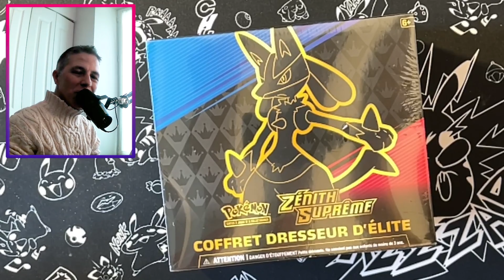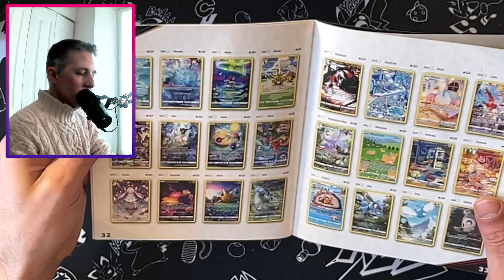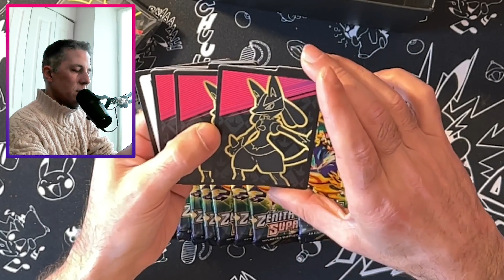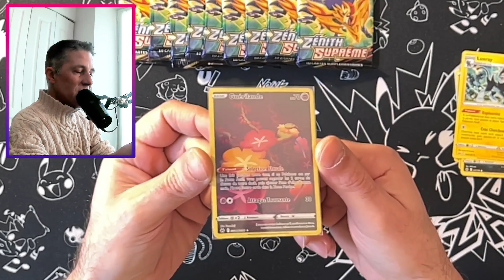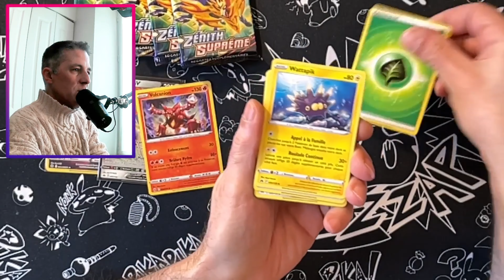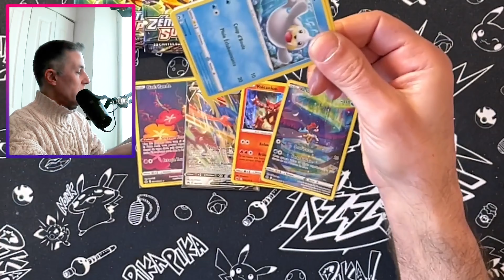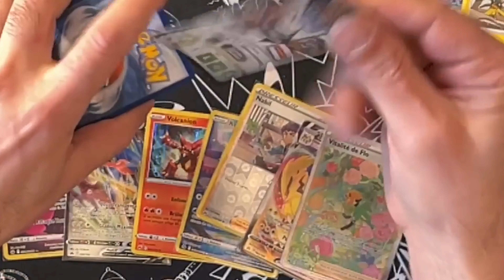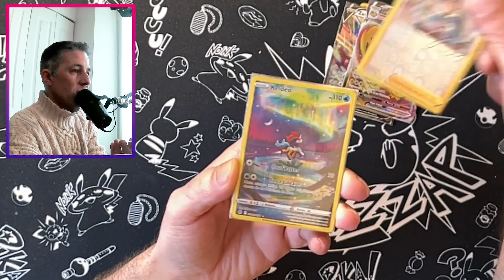ON CHASSE POKEMON ZENITH SUPREME EN MAGASIN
On part en vadrouille à la chasse d'un ETB Pokemon Zenith Supreme, en espérant que certains magasins en aient mis en rayon avant la date officielle.